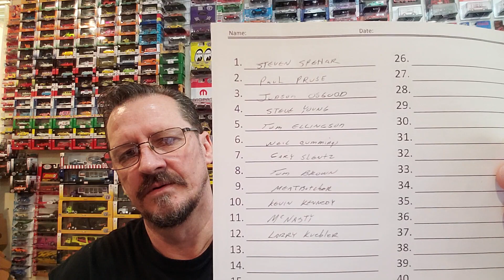TIME TO GIVE AWAY SOME DIECAST HOTWHEELS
What's up y'all?  Well I am finally doing the drawing for sticker drawings #5 and #6. Good luck to everyone and thanks for playing. I apologize for taking so long to get to it, hopefully I made up for it with this extra drawing. Have a great day yall.